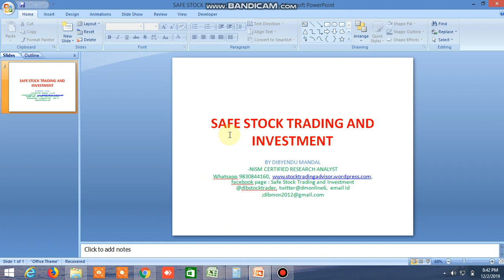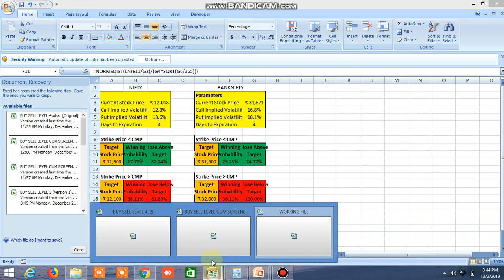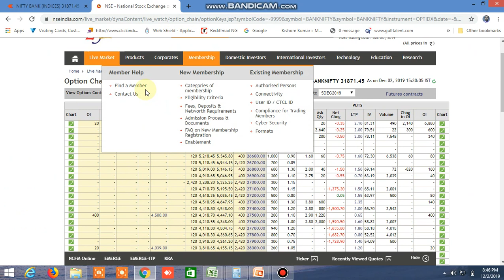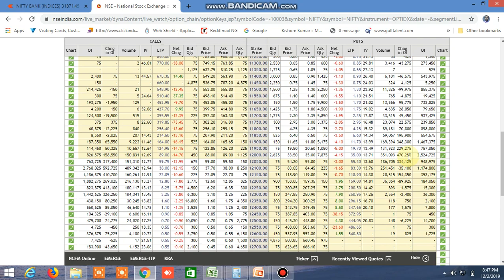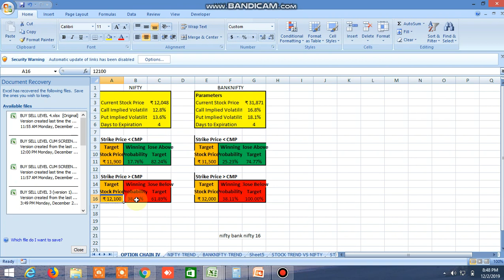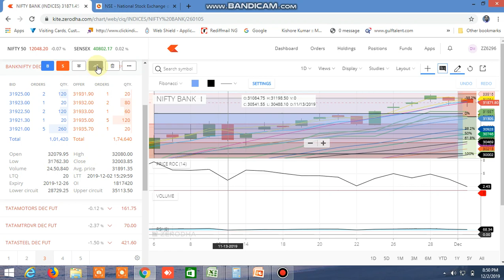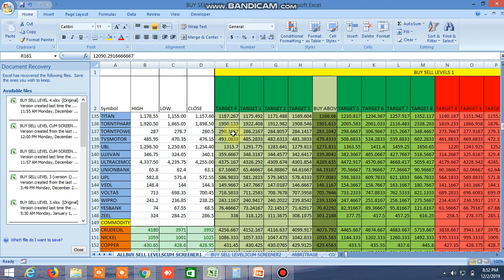NIFTY BANKNIFTY TOMORROW 03.12.2019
PROBABLE NIFTY BANKNIFTY DIRECTION HAS BEEN PREDICTED. WATCH VIDEO ON TODAYS BUY SELL LEVELS PERFORMANCE.